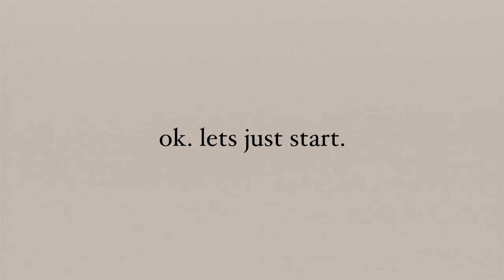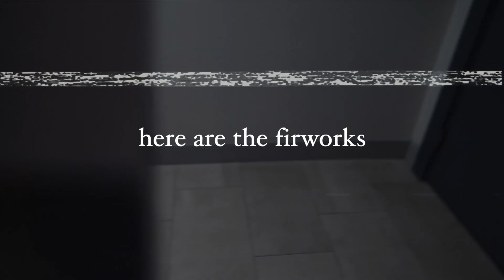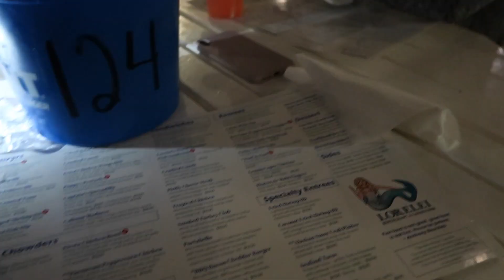grwm for my birthday + glow up with me *new years*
here's a chit chat grwm for my birthday / glow up with me for the new year!
lemme know what videos u wanna see on my channel in the future!

follow me☽
✰snapchat➭emilypaulichi
✰pinterest➭emilypaulichi

-em